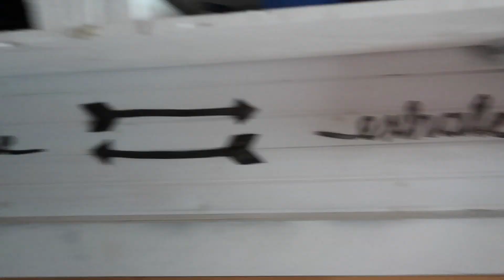END OF THE VLOG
What happened to our daily vlogs? What's happening with our van conversion project of turning a Sprinter Van into an off-grid camper?! Here's why we ended the vlog...

Lots more details to come about Bob's build so be sure to HIT THE BELL to never miss a notification about our daily vlogs && for more behind the scenes of the tiny house renovation, follow us on Instagram.

OUR CAMERAS:
Canon G7X
Panasonic GH5

We're Eamon and Bec, a Toronto-based couple who live full-time in our self converted Sprinter Van!!

New to our channel? Watch our 2017 recap video to get caught up:

More Eamon & Bec

We’ve pulled inspiration from several of our favourite vloggers/van lifers/vegans on YouTube, such as: Casey Neistat , Jinti Fell , Lauren Toyota, Fun for Louis, Max & Lee and any other talented creators that YouTube’s algorithm will hopefully connect us with ;)